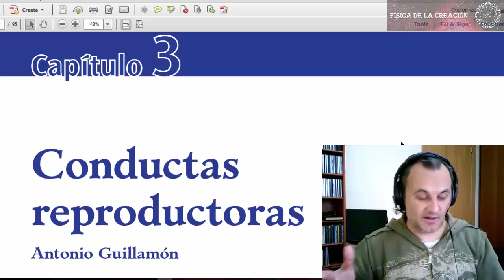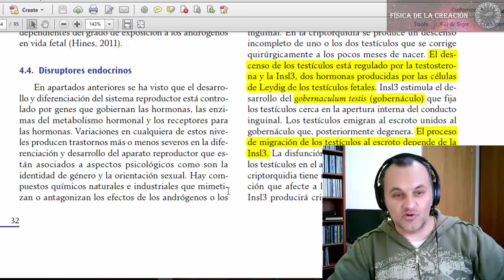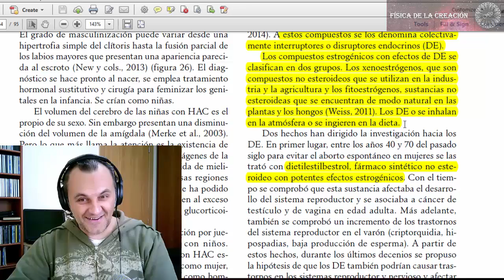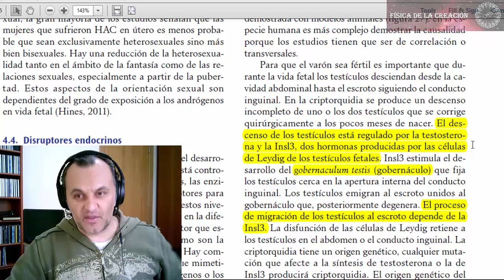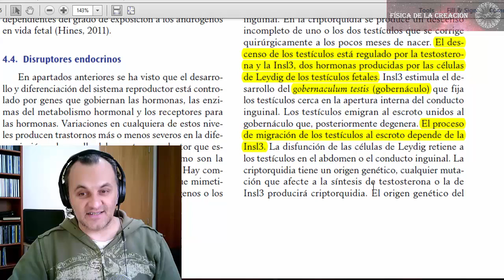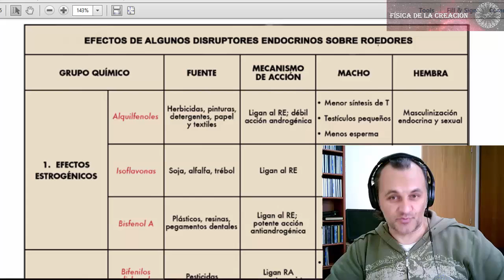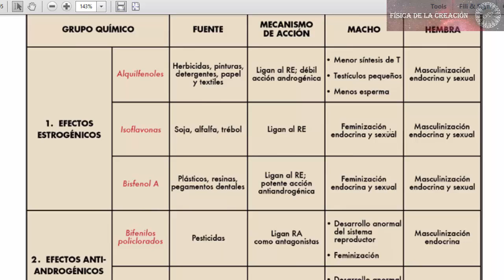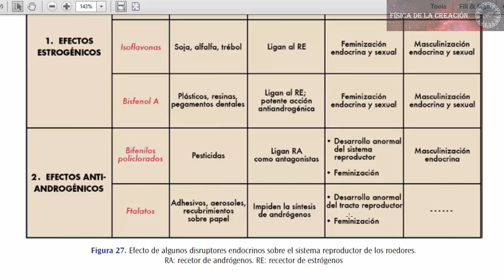Masculinización de la Mujer otra estrategia reptiliana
Steve Locse